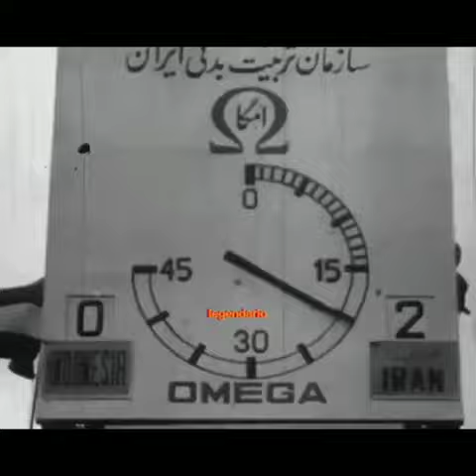PSMS MEDAN DI AFC CHAMPIONS CUP 1970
Cuplikan ketika PSMS Medan mengikuti defile perkenalan peserta pada pembukaan AFC Champions Cup 1970 di Teheran dan pertandingan Semifinal AFC Champions Cup 1970 antara PSMS Medan melawan klub tuan rumah Taj Teheran.Cukup membanggakan PSMS adalah klub Indonesia pertama yang berlaga di AFC Champions Cup dengan bintang - bintang Legendaris Indonesia seperti Soetjipto Soentoro,Iswadi Idris,Yuswardi,Abdul Kadir,Jacob Sihasale,Anwar Ujang,Yudo Hadianto,M.Basri,Ronny Pasla dll.Thanks kepada sahabat saya Legendario atas sharing videonya